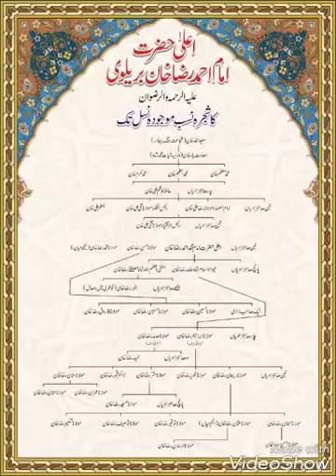AULAD E ALAHAZRAT huzoor Arslaan mian|100 urs e razvi 2018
nabeera e aalahazrat, shehzada e rehan e millat, qaim maqam tajushariya, hazrat allama maulana ARSLAAN RAZA KHAN sahab qibla in sad saala urs e razvi 2018.